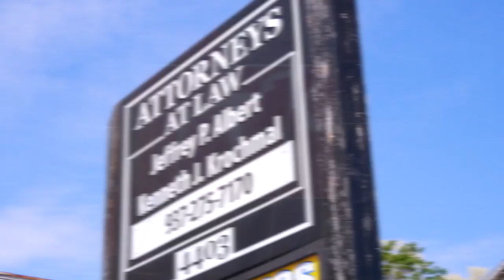Bankruptcy Law Attorneys in Dayton OH, details at YellowPages.com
Albert & Krochmal
 Bankruptcy Law Attorneys
 4403 N. Main St. 2nd Floor, Dayton,  OH, 45405